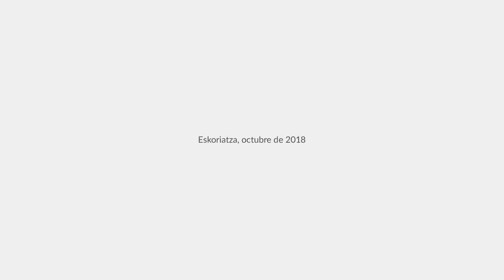Huhezi Eskoriatza - Proyecto nuevo Edificio_es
Facultad de Humanidades Universidad Mondragon
Arquitectura:  beSTe arkitektura agentzia bat